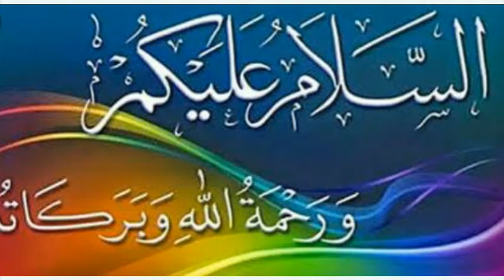Baoled Miyan biwi ke liye wazifa[Hafiz Shafiq][171] بے اولاد میاں بیوی کے لیے وظیفہ